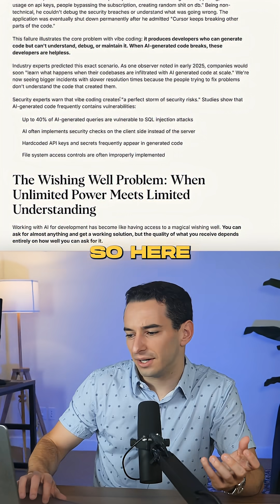The PROBLEM With AI Coding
Is AI destroying software engineering careers? Or is it all just hype?